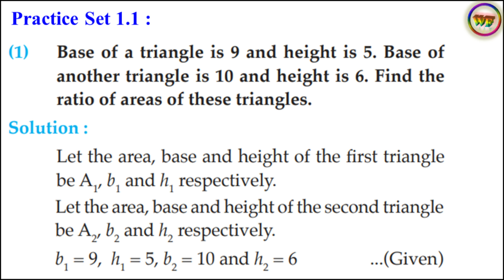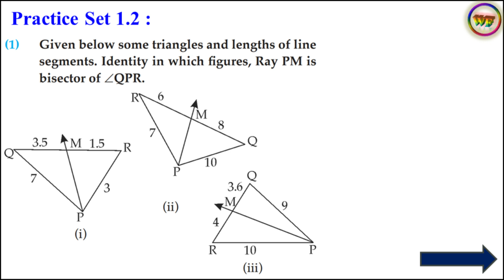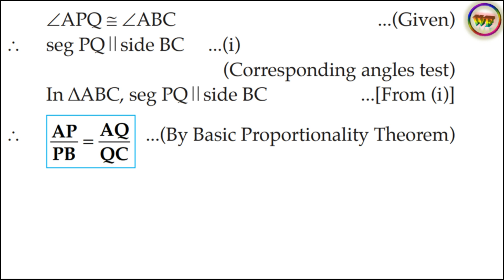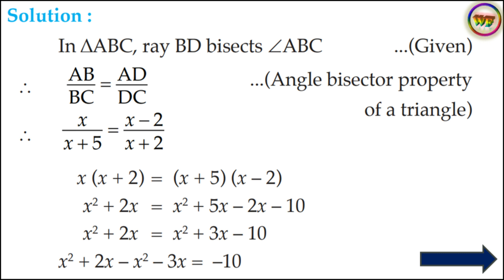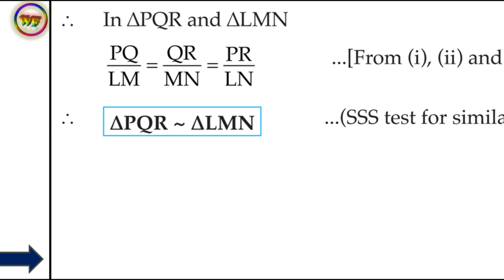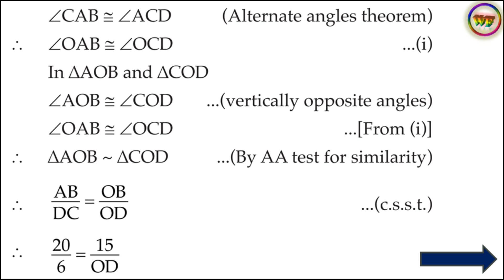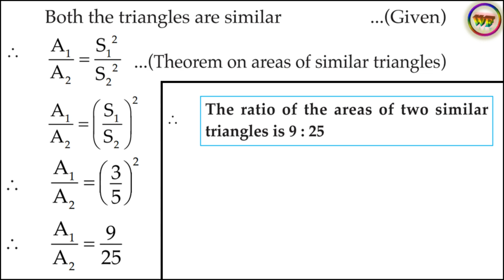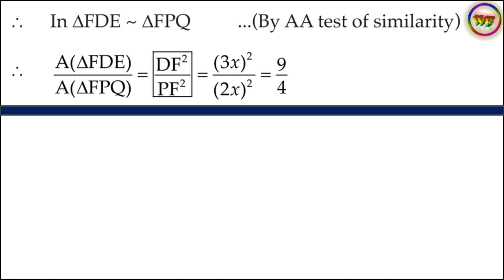1.Similarity Solutions | 10th Maths Part 2 Chapter 1 Answers | Practice Set 1.1 to 1.4 Solutions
1.Similarity Solutions | 10th Maths Part 2 Chapter 1 Answers | Practice Set 1.1 to 1.4 Solutions